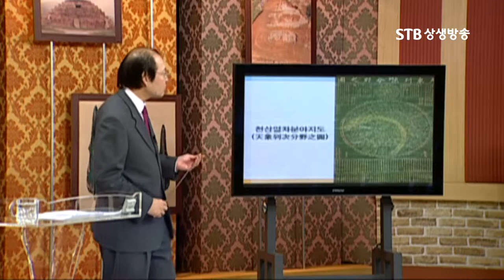고구려 전통무술, 벽화로 알아보는 고구려 사람들의 천손사상, 천상열차분야지도, 상당히 발달된 천문기술, 광개토대왕비 STB상생방송 역사특강 김병기